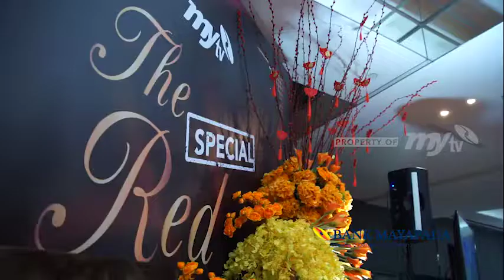The Red Special Bank Mayapada